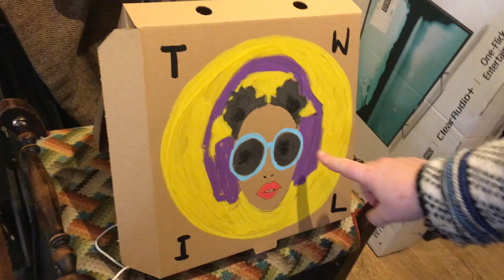Exploring Senses 'Talking Pictures' - 'Celebrating Women in Music' at the Rose Hill Brighton - 3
Such a good 'Talking Pictures' workshop Saturday 25th at The Rose Hill for the The World Is Listening 'Celebrating Women in Music' event! Huge thanks to Pizzaface for donating the pizza boxes for our fantastic talking artwork workshop!